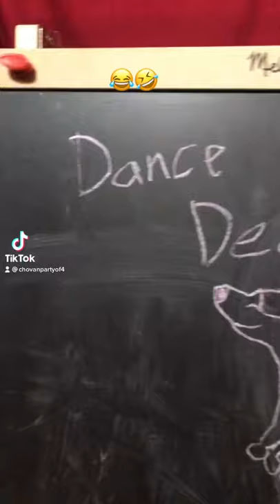DANCE TILL YOU’RE DEAD